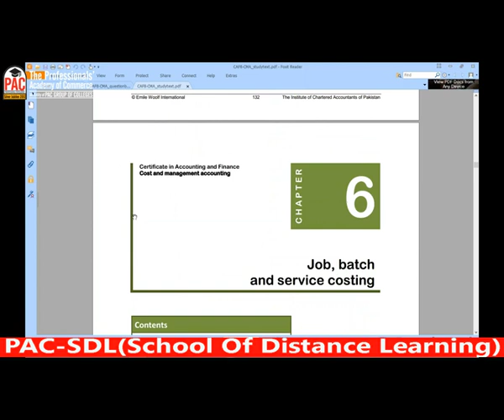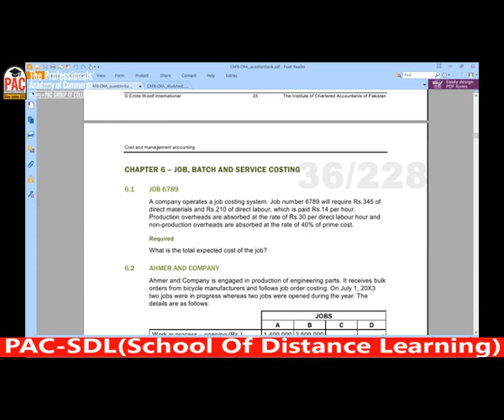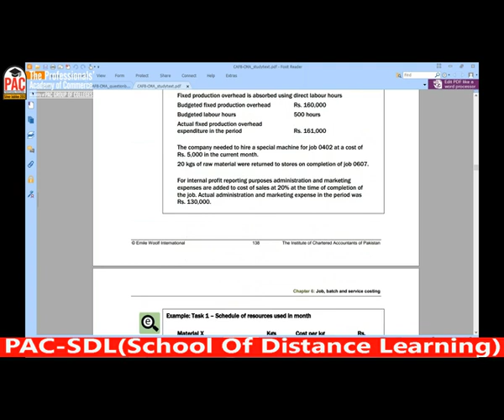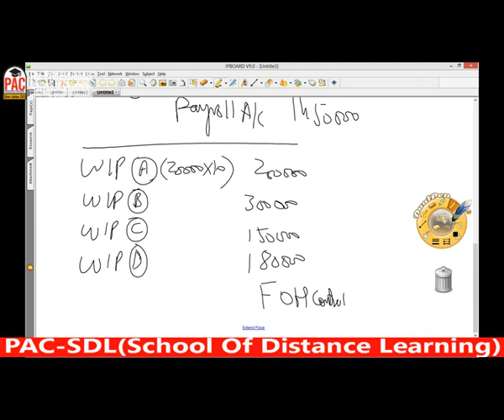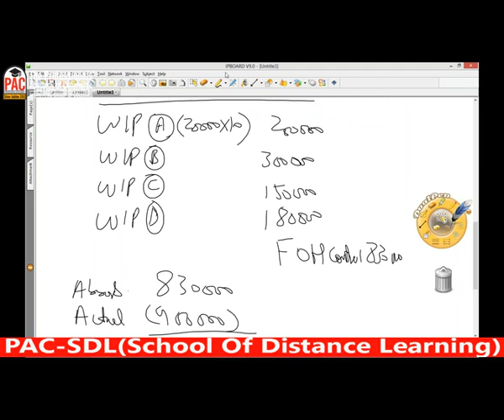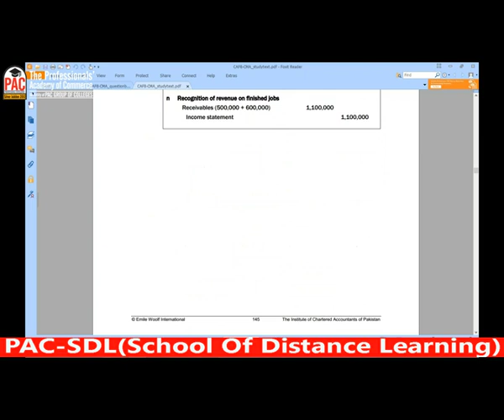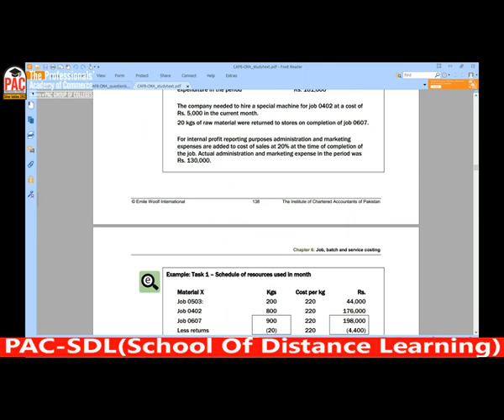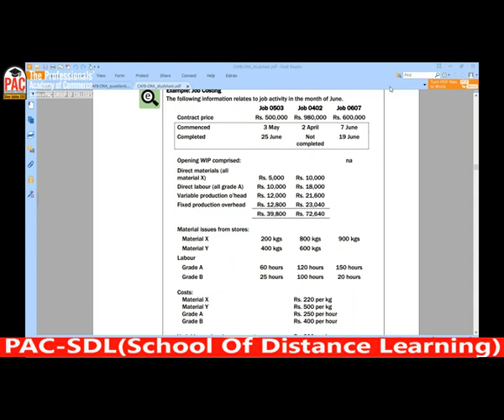lecture-37 CMAC CAF-08-----------ICAP